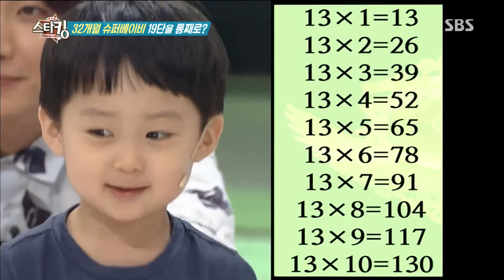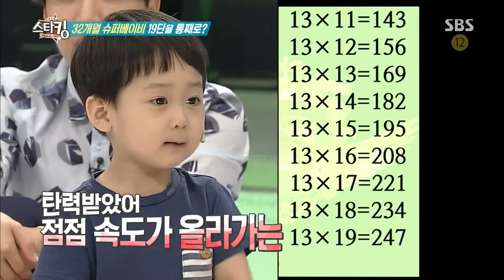구구단을 19단까지? ‘32개월’ 슈퍼베이비 @놀라운 대회 스타킹 20150808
놀라운 대회 스타킹 424회 20150808 SBS

구구단도 모자라 19단까지 외우는 32개월 슈퍼 베이비가 스타킹을 찾았다. 19단까지 쉬지 않고 정확히 답을 맞추는 32개월 아기의 암기력이 지금 공개된다.